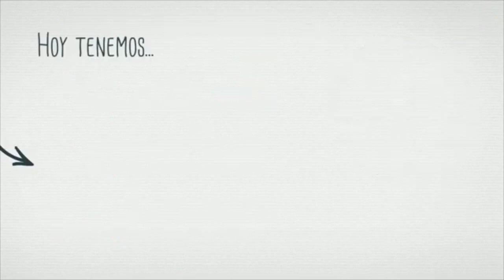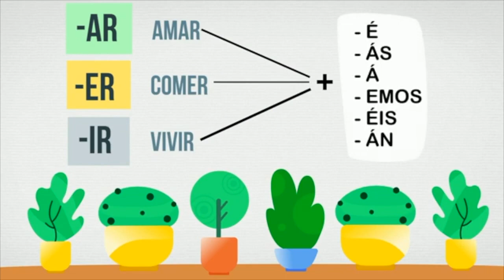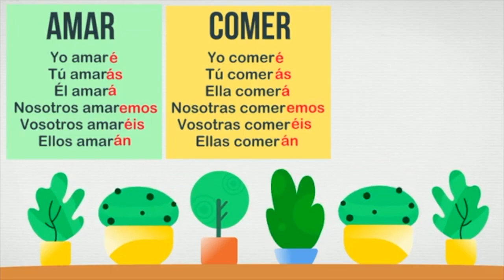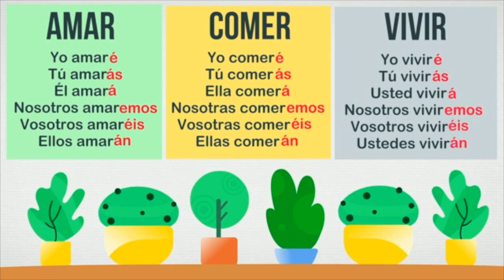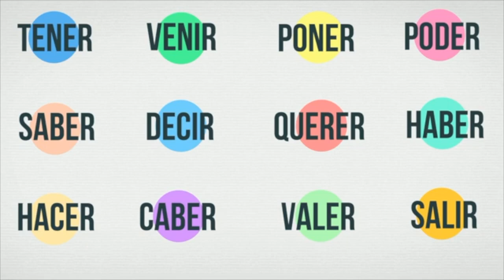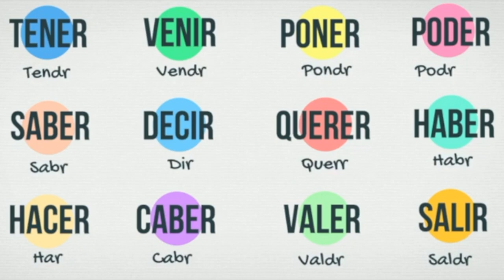El futuro en español Die Zukunft auf spanisch ir a infinitivo presente